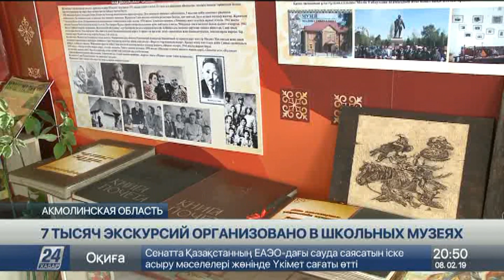7 тысяч экскурсий организовано в школьных музеях Акмолинской области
В Акмолинской области более 30 тысяч интересных экспонатов хранится в школьных музейных фондах, сообщает корреспондент «Хабар 24».

С прошлого года продолжается процесс паспортизации и присвоения кодов. За это время проведено 7 тысяч экскурсий. Такой темп задал проект «Региональная инновационная площадка по развитию школьных музеев». Он тесно переплетается с идеями  программ «Рухани жаңғыру» и «Туған жер» и служит помощником в духовной модернизации. Сейчас школьные музеи стали главной площадкой для проведения различных внешкольных занятий, здесь также проходят уроки истории, музыки, краеведения. Через пять лет, к моменту завершения программы, музеи будут во всех школах области. В приоритете детская археология, поисковый туризм. На данном этапе уже есть предложение виртуализировать музеи для инклюзивного образования.